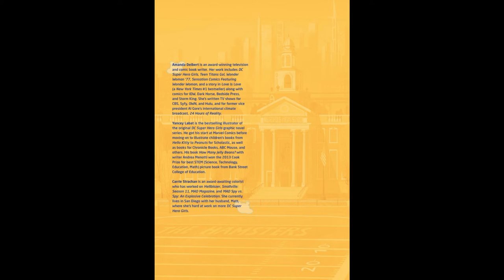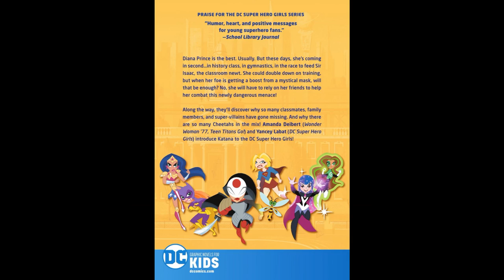DC Super Hero Girls Ghosting | Chapter 12 The defeat of Cheetah | Final Chapter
Diana Prince is the best. Usually.

But these days, she's coming in second...in history class, in gymnastics, in the race to feed Sir Isaac, the classroom newt. She could double down on training, but when her foe is getting a boost from a mystical mask, will that be enough? No, she will have to rely on her friends to help her combat this newly dangerous menace!

Along the way, they'll discover why so many classmates, family members, and super-villains have gone missing. And why there are so many Cheetahs in the mix!